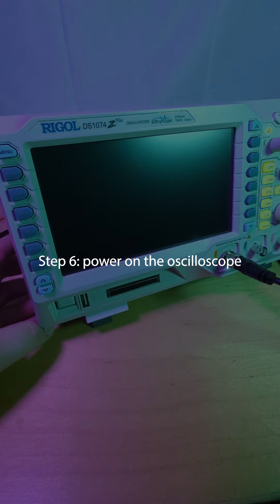Measuring digital signals from a circuit board using an oscilloscope in Flojoy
In this video, we provide a comprehensive tutorial on the configuration of a circuit board and oscilloscope for the purpose of capturing digital signals emanating from the board. Subsequently, these signals are meticulously extracted and graphically represented in Flojoy. Flojoy significantly streamlines the extraction procedure, eliminating the necessity for any coding.

To learn more, visit flojoy.ai